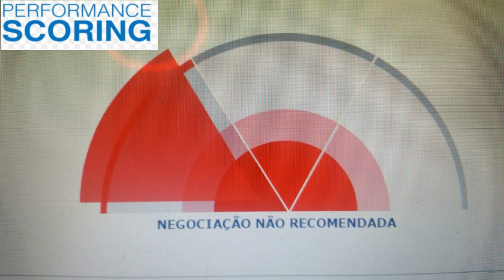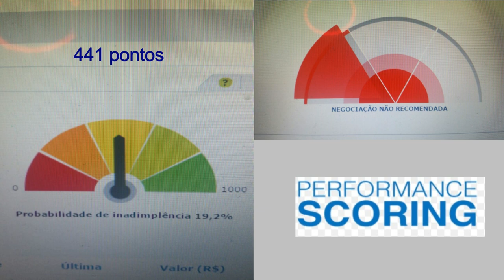💳 SUPER SCORE "6 MESES" Seu Crédito Pode Ser Negado 🥇🥈